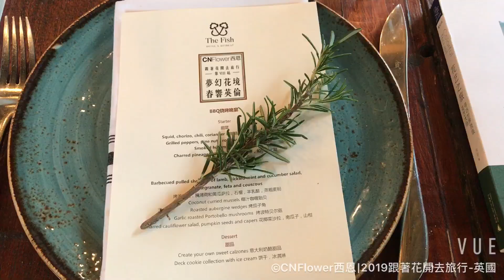CNFlower 來一場英國最美的小鎮Cotswolds的大自然花藝課與牛津之旅 │CNFlower跟著花開去旅行英國行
CNFlower跟著花開去旅行-2019第VIII站英國 - 旅行中隨記

用花草大自然傳遞的美好，是不分東西方都能獲得感動。

「這是我60年來看過最美的佈置，太美好了，謝謝你們」酒店工作人員感動的與我們道謝，其他住客也紛紛前來留影。

跟著花開去旅行，這天CNFlower將花店開在英國最美的小鎮科茨沃爾德Cotswolds的大自然之中。團隊早上5點就起了大早，在The Fish Hotel戶外木棚佈置，用最純粹的白綠色，帶給參與的學員驚喜，卻意外的帶給更多人喜悅,這就是自然花草的美好❤ ️

美是什麼？

「美是一種感受與自然和諧相處的關係，美是能讓自己與身邊和家人感受愛與別愛的包容與尊重。不分物種與東西萬物，彼此欣賞和相信，讓我們跟著太陽走，打開五感和心靈發現美好。」前兩天參觀了兩個英國經典花園後，凌宗湧總監與大家分享著美學生活並進行一場花藝課。